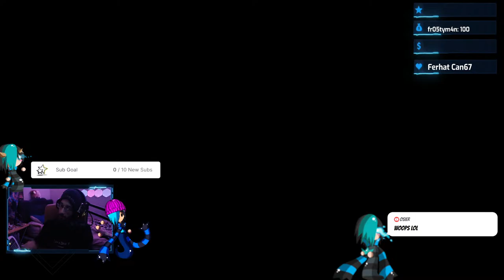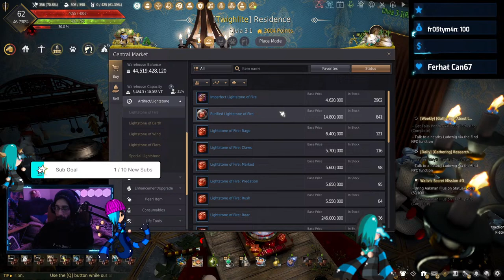Life Of A Shai #125: 2bil Spirit Perfume Ingredient Gathering in Black Desert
Stop running around confused on where to get all the materials needed for the Spirit Perfume in Black Desert Online! From the Dead Tree Essence to the Flowers needed, start making millions with the easy to make Spirit Perfume Elixir for Black Desert Online!